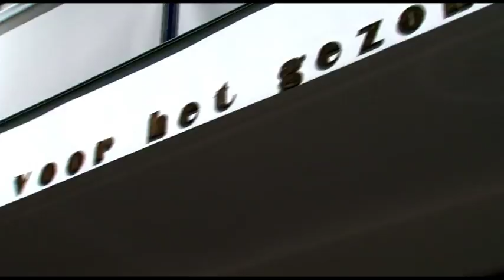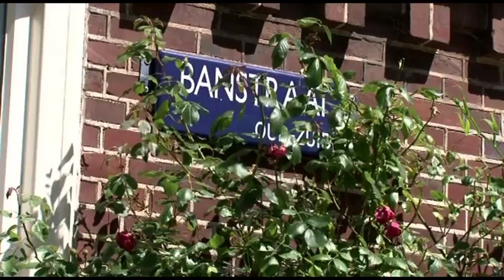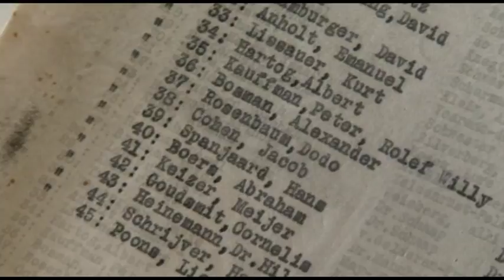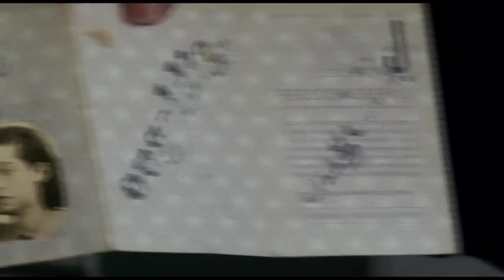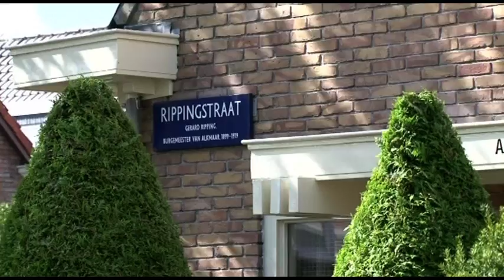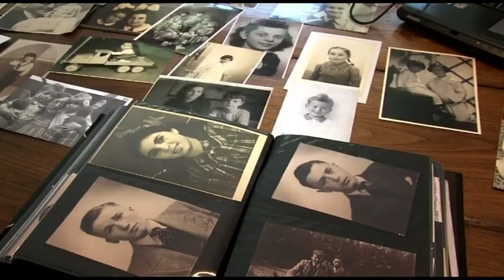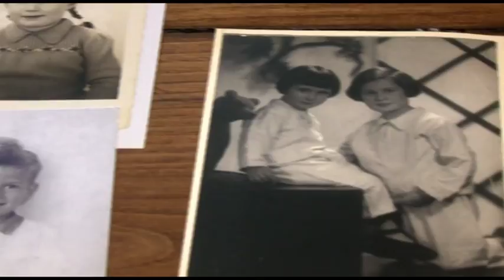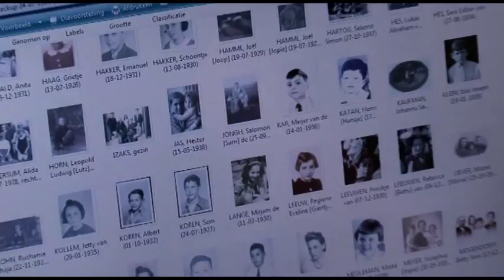Herinnering aan een vermoord kind – NL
De film is gebaseerd op het boek In Memoriam van Guus Luijters die samen met Aline Pennewaard de 18.000 uit Nederland gedeporteerde en vermoorde Joodse kinderen weer een naam en een gezicht gaf.

De film haalt herinneringen op aan acht van deze anonieme Joodse kinderen. Vroegere klasgenootjes, buurkinderen en vriendjes, vertellen over hun vermoorde Joodse vriendje en vriendinnetje. Het zijn kleine kinderherinneringen die gaan over een strik in het haar, een kikker in een put of het stelen van een appel. Oud minister Frits Korthals Altes vertelt over zijn klasgenootje Riekje Teixeira de Mattos die op 13-jarige leeftijd in Auschwitz werd vermoord.
Actrice Nelly Frijda herinnert zich de kleine Edje van Sijes van wie ze de babysit was tijdens het begin van de bezetting. Edje werd op vierjarige leeftijd in Sobibor vermoord. Fotograaf Eddy Posthuma de Boer vertelt over de tweeling Harold en Paul Duizend, die hij op het Olympiaplein in Amsterdam stond ‘uit te zwaaien’ toen ze in lijn 24 zaten, op weg naar Westerbork en Auschwitz.
Schrijver-journalist Henk ten Berge uit Alkmaar vertelt over zijn vriendje Pietje Israels en over het ‘verhaal van de kikker’. Van de elfjarige Sientje Abram uit de Rapenburgerstraat in Amsterdam is helemaal niets bekend, behalve dat ze in Auschwitz werd ver¬moord. Geen foto, geen herinnering. Guus Luijters heeft een reconstructie gemaakt en vertelt in de film op basis van de summiere gegevens over haar korte leven in de oude Joodse buurt van Amsterdam.